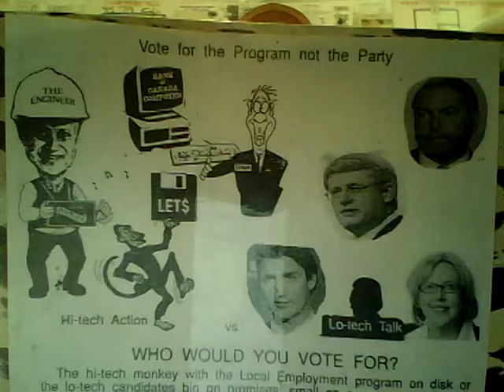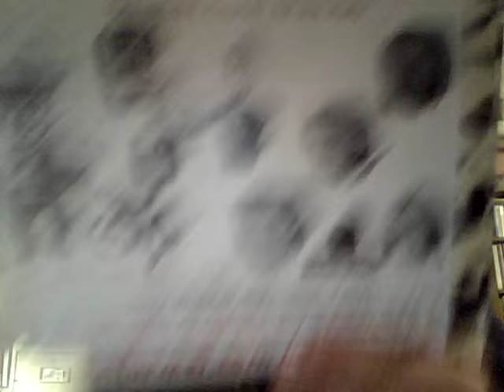SmartestManOnEarth.Ca Smart Team for Bank of Canada Accounts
Smart Team of Canadian election candidates offer interest-free Bank of Canada Accounts for the People, not the Banks, to cut checks paying off all interest-debts to loansharks below so all future payments go against principal and we someday get out of debt. You should vote for it too.